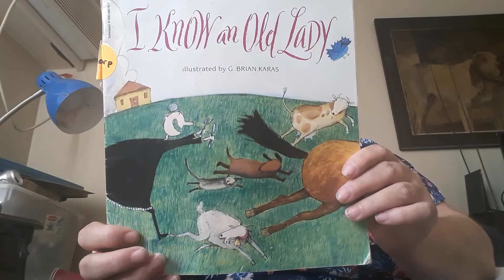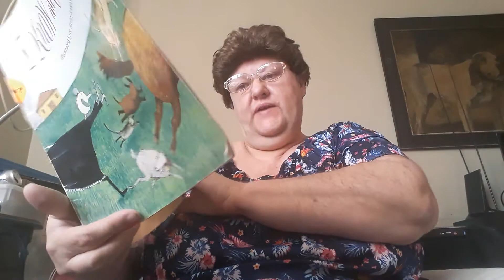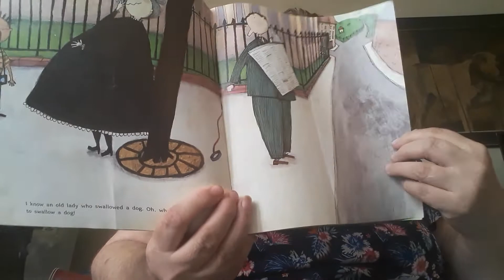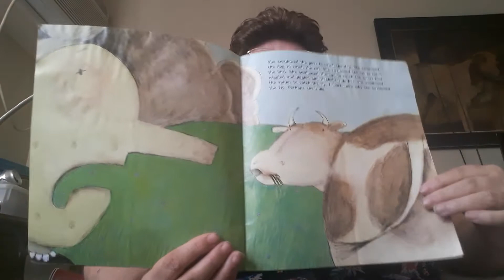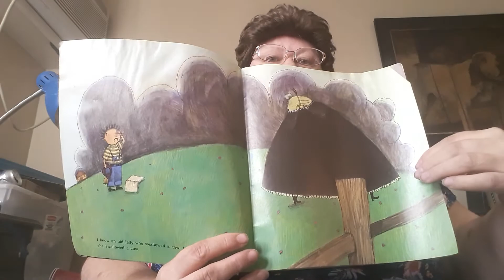I Know an Old Lady